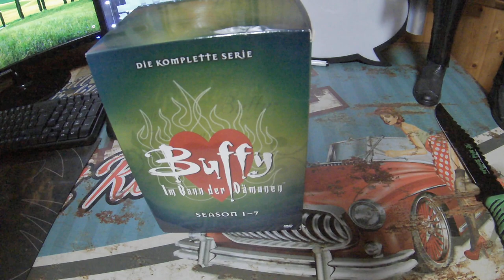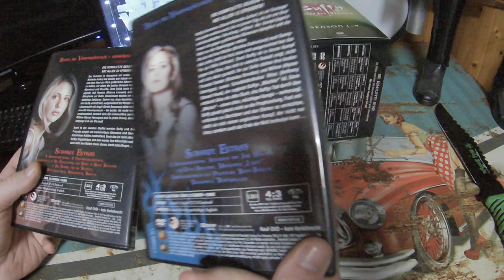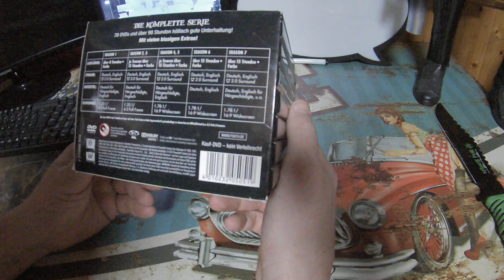Buffy - Im Bann der Dämonen: Season 1-7 DVD BOX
Unboxing Equipment:
Insta360 Actioncam:
Rollei Hear Me Pro Mikrofon:
Gaming Equipment:
Maus Roccat Kone: